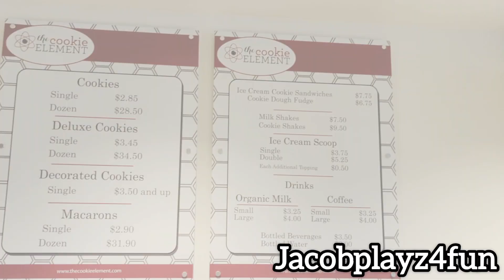Jacobplayz4fun at the Cookie Element in Yorba Linda and makes yummy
Yummy baked goodies and Ice Cream... you can find them at the Cookie Element in Yorba Linda. Lots of tasty treats to try and enjoy.